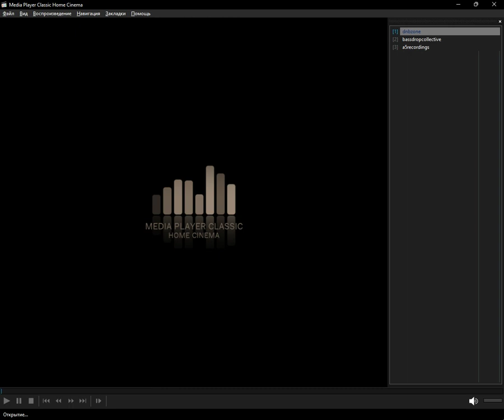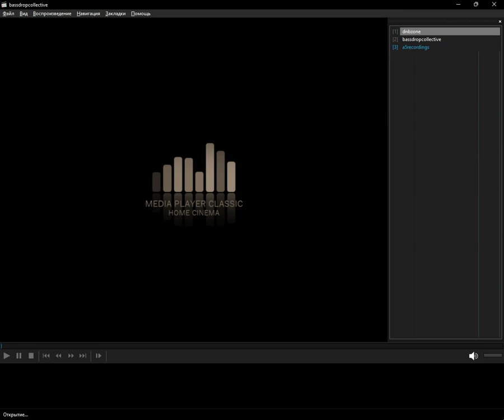laut.fm - Neurofunk (Media Player Classic Home Cinema) (13.09.2023)